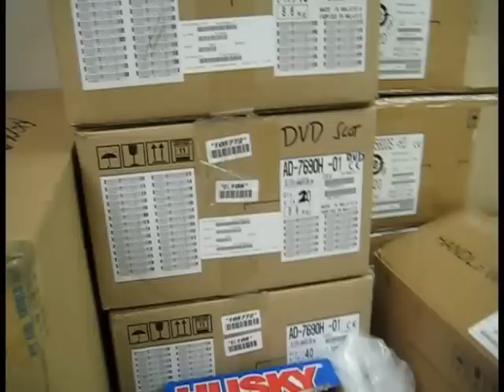Commodore USA Facility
This will be our new corporate headquarters and prototype "Commodore Store". Our current warehouse in Pompano Beach will still be our main logistics and distribution center, but our new facility will also house our US product development and custom configuration center.

We are almost finished with our initial pre-order production run of the new C64 which begins shipping next week. We thank you for your patience.